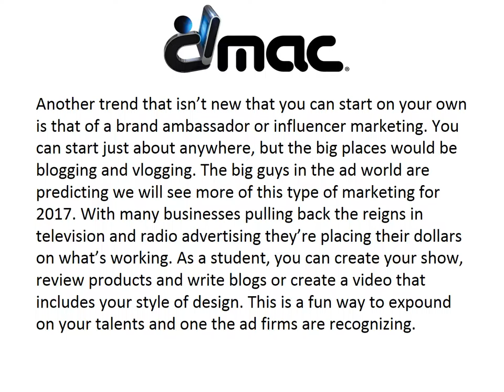Keep Up with Marketing Trends for 2017 While Still a Student| DMAC | Boca Raton, FL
Digital Media Arts College | It seems that 2017 has a lot in store for many people working in advertising and digital media. The changes that are trending or predicted to trend for this year aren’t necessarily new. They are, however, a good indication of what’s on the horizon. As a student at DMAC, there are a few things you should be doing to stay in the know that will make you a more efficient designer, director or illustrator.